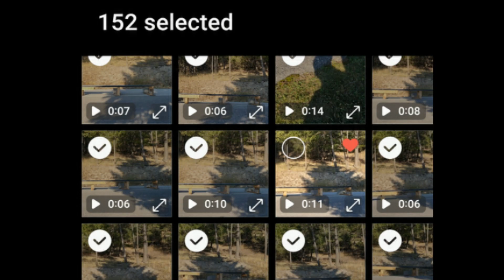| Married Couple Goes Skateboarding | Perseverence Under the Autumn Sun |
This was such a beautiful autumn day we couldn't help but get out and have some fun wheelie boarding! I am so proud of my beautiful nugget for how far shes come this year! It's been great to get out and skate while the weather is favourable. The varial heel out of 50-50 took this old man an astounding 155 tries (I show the selected for delete at the end, I saved a few). Sometimes you just can't quit! We fucking love skateboarding!